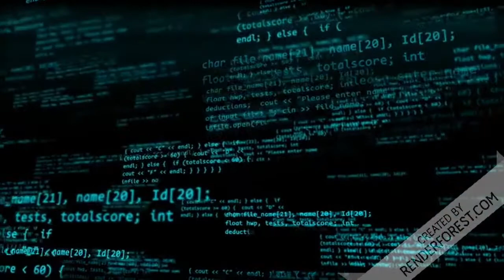DEPUTADO DO PSOL TENTA DESMORALIZAR AUGUSTO NUNES E AC4BA PASSANDO VEXAME